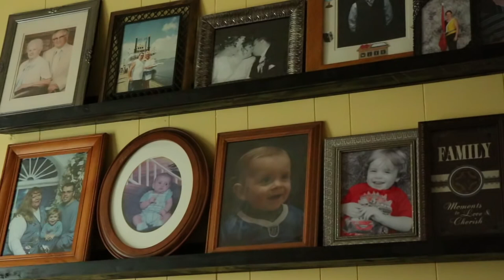Autism: A Story of Hope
Mini Documentary on the Snyder family and their son Will who has Austism.  Many thanks to the Snyder for inviting me into their home to do this mini documentary and learning to never give up hope...